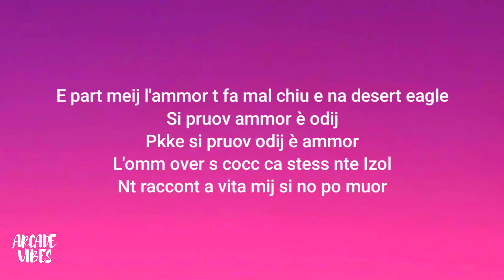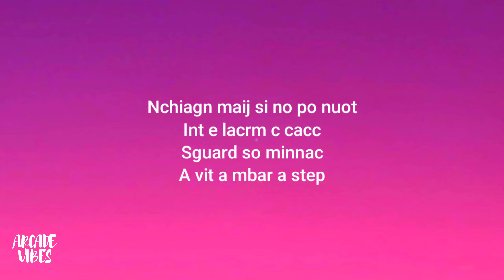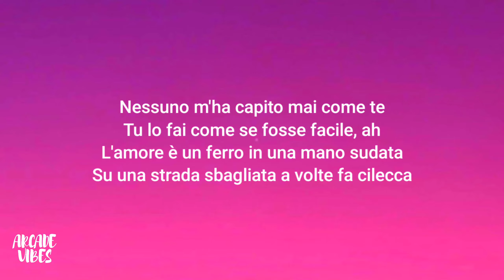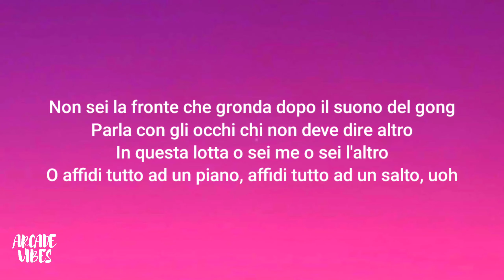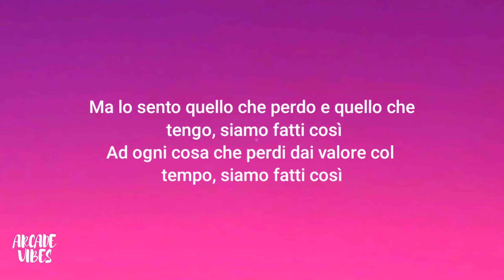Shablo, Geolier, Coez - Cuore (Testo/Lyrics)